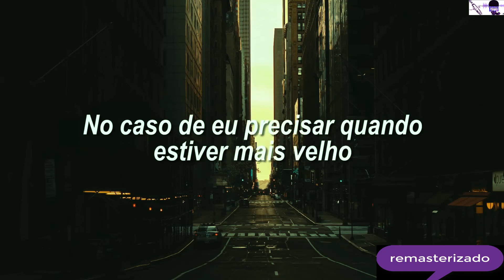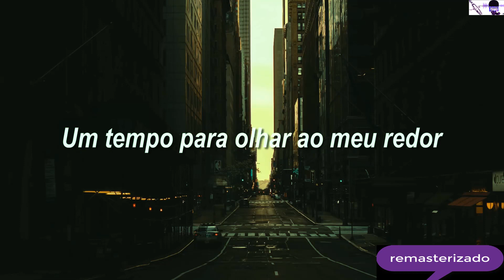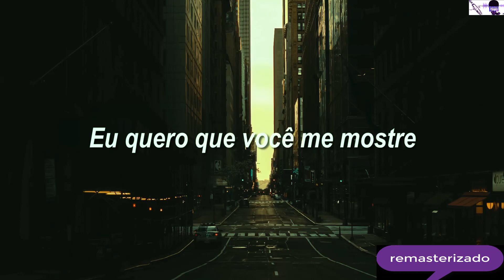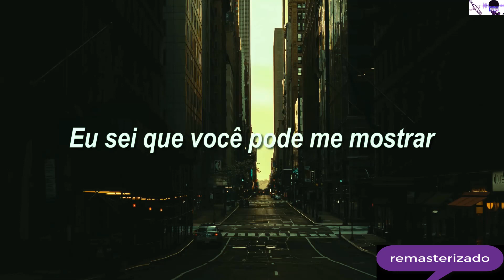i want to want love is #-4,806mast- full HD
dr. mais consciência humana, nesta vida é mais respeito com o planeta terra.